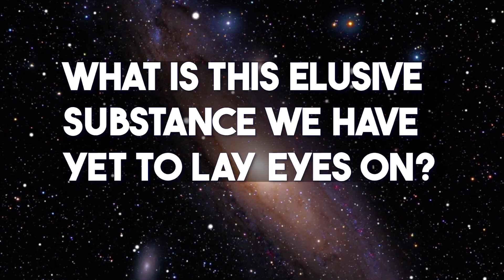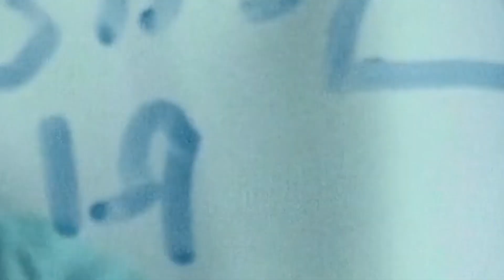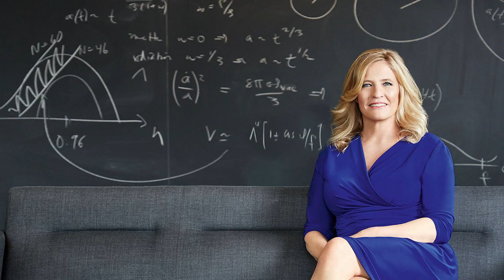Did James Webb Discover Dark Matter Stars?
In the realm of space exploration, the James Webb Space Telescope (JWST) stands as a monumental achievement, poised to unravel the secrets of the cosmos in ways previously unimaginable. One of its most tantalizing objectives is the study of dark matter stars, celestial enigmas that hold the key to understanding the elusive dark matter that makes up most of the universe.

The James Webb Telescope, a collaboration between NASA, the European Space Agency, and the Canadian Space Agency, is a colossal observatory orbiting 1.5 million kilometers from Earth, stationed at the second Lagrange point (L2). Its primary mission is to explore the universe in infrared wavelengths, providing unprecedented clarity in its observations. With its 6.5-meter primary mirror and a suite of sophisticated instruments, the JWST is poised to surpass the capabilities of its predecessor, the Hubble Space Telescope.

Dark matter stars, a theoretical concept, are a captivating aspect of the JWST's mission. These hypothetical celestial objects are composed predominantly of dark matter, an enigmatic substance that does not emit, absorb, or reflect light, rendering it invisible to conventional telescopes. Although dark matter's existence has been inferred from its gravitational effects, its nature remains one of the greatest puzzles in astrophysics.

The JWST's infrared capabilities enable it to peer deep into the universe, potentially revealing the existence of dark matter stars by detecting their gravitational interactions with visible matter. Through gravitational lensing and other techniques, the telescope aims to identify dark matter's presence within galactic structures and unveil the true nature of these mysterious celestial bodies.

Inspired by: Did JWST Discover Dark Matter Stars?